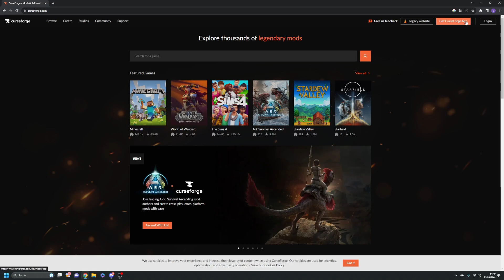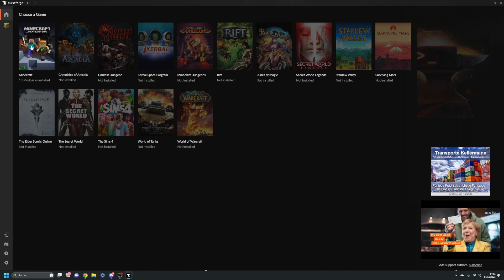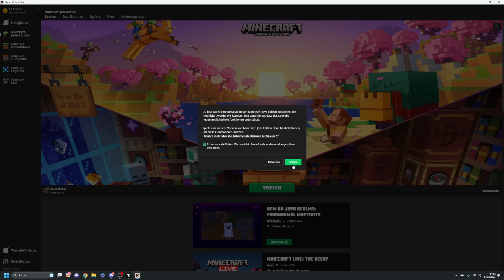Tutorial: Wie installiert man Simple Voice Chat | Minecraft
Ich hoffe ihr könnt jetzt auch Simple Voice Chat installieren!